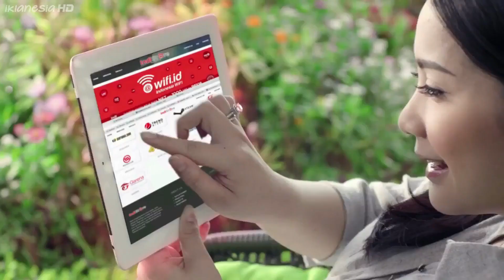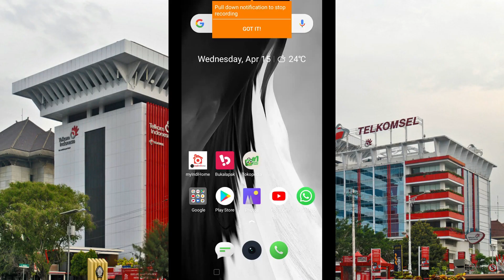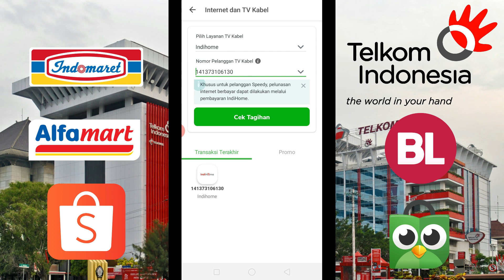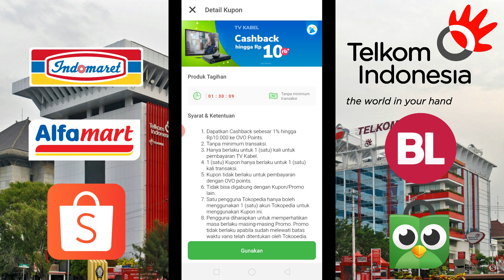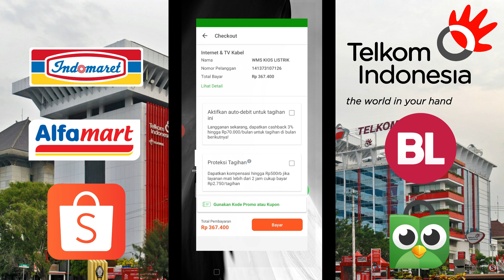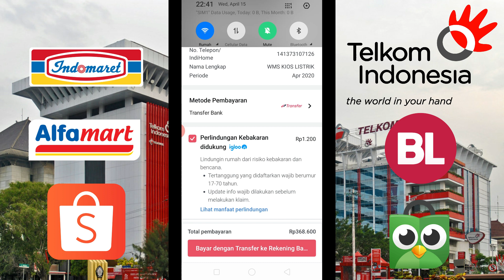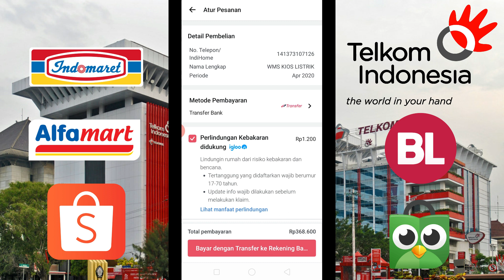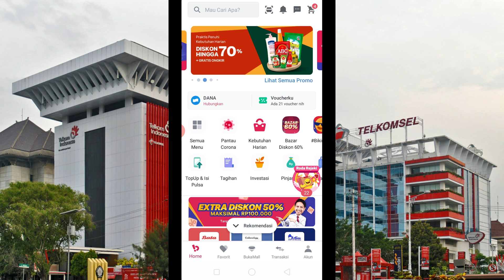Cara Cek Tagihan Indihome WMS Vanue Lewat MYindihome Mudah Banget | Pembayaran Dapat Cashback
CEK TAGIHAN INTERNET TELKOM Indihome WMS Wifi.id - Metode Pembayaran Indihome WMS

cara mudah mengecek berapa tagihan bulan an yang harus dibayar untuk penguna indihome maupun wms wifi.id telkom ,
1. myindihome
2. tokoonline
3. Kios PPOB
4. Alfamart Indomart

Hallo semua Selamat datang di WonoByte Dapatkan update seputar info-info menarik dan Tutorial yang menambah ilmu dan pengetahuan:  News, Anime, Gaming, Gadget, Lifestyle, Tips & Trik, Mikrotik , Internet , dan masih banyak lagi yang lainnya.
So stay tune dan tunggu konten-konten menarik lainnya.
Mari kita sama-sama bangun channel ini agar terus dapat menghibur dan memberi wawasan banyak orang dengan cara
Share dan Berkomentar
Mari tebar kasih sayang